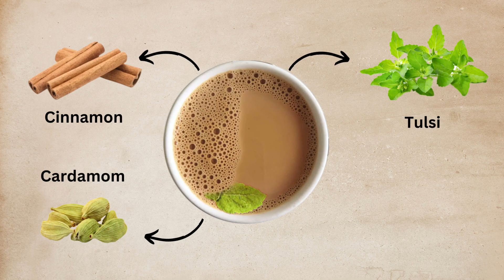TEACURRY Tulsi Masala Chai - Flavorful Blend With Respiratory and Cardiovascular Benefits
Tulsi Masala Chai is a type of tea that blends the benefits of tulsi, or holy basil, with the aromatic and spicy flavor of masala chai. Tulsi, also known as the queen of herbs, is highly regarded in Ayurveda for its numerous health benefits, including its ability to support the immune system, promote healthy digestion, and reduce stress and anxiety. Masala chai, on the other hand, is a flavorful tea blend that typically includes black tea, milk, and a variety of spices such as cardamom, cinnamon, and cloves.

Tulsi Masala Chai combines these two powerhouse ingredients to create a tea that is not only delicious but also highly beneficial for overall health and wellness. The combination of tulsi and masala chai creates a warm and comforting beverage with a spicy and sweet flavor profile. It is often enjoyed in the morning or as an afternoon pick-me-up and can be served hot or cold. Additionally, Tulsi Masala Chai is often consumed as a natural remedy to alleviate cold and flu symptoms, improve digestion, and promote relaxation and mental clarity.

Why Teacurry?